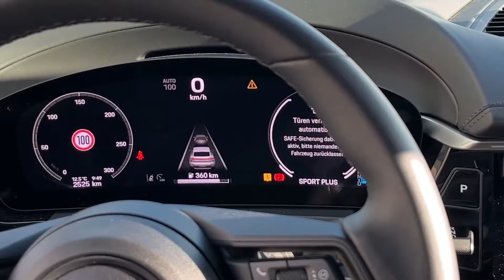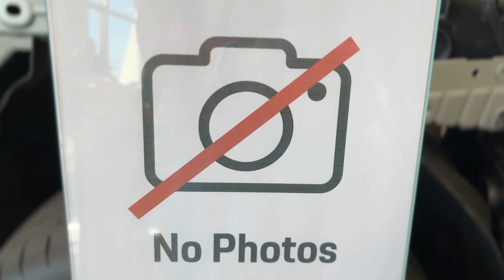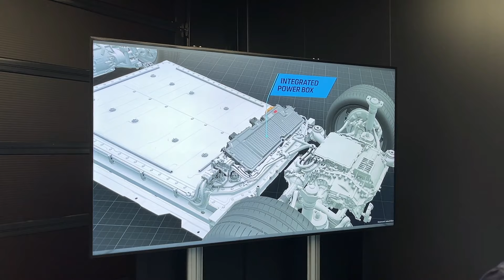Porsche Macan Electric - workshop tehnologie